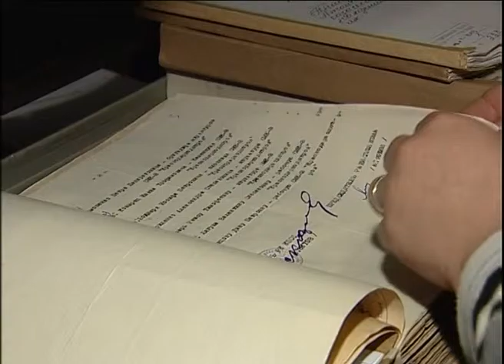В рамках саммита Россия- АСЕАН Кондратьев провел ряд встреч Новости Сочи Эфкате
С руководителем федерального архивного агентства глава региона обсудил развитие сети архивов. По мнению Андрея Артизова, эта служба на Кубани одна из лучших в России.

Сочи. Новости.
Телеканал Эфкате.